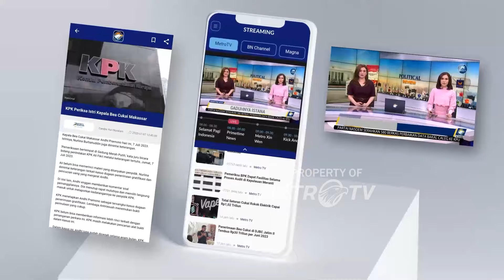Closing Statement Bahasyim - Tommy, Kapuas Bangkit, Maju Dan Sejahtera - [Debat Pilkada 2024]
MetroTV,
DEBAT KEDUA PEMILIHAN BUPATI DAN WAKIL BUPATI KABUPATEN KAPUAS

PASLON 1: H. Muhammad Wiyatno, S.P. & Dodo, S.P.
PASLON 2:  Dr. H. Pangeran  Syarif Abdurrahman Bahasyim, M.M. Habib Banua
PASLON 3: Muhammad Alfian Mawardi, S.H. & Hj. Agati Sulie Mahyuddin
PASLON 4: Erlin Hardi, S.T. & Alberkat Yadi, S.H.
PASLON 5: Dealdo Dwirendragraha Bahat & H. Parij Ismeth Rinjani, S.H.